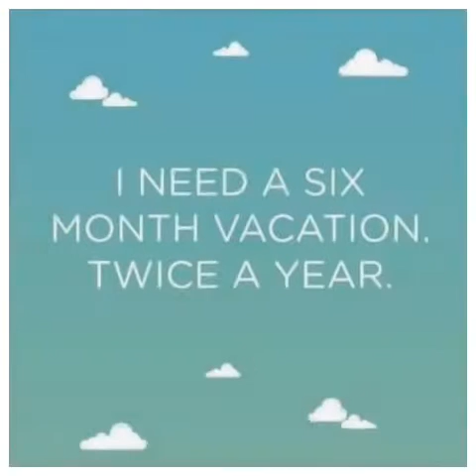( Ammolofi )™ BEACH / NEA PERAMOS - KAVALA